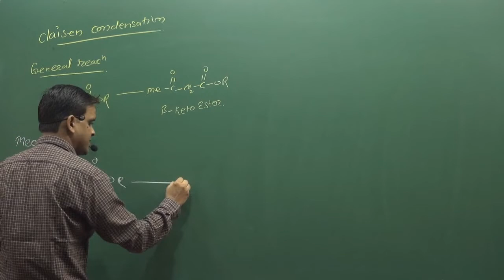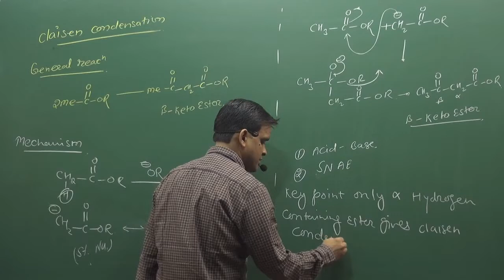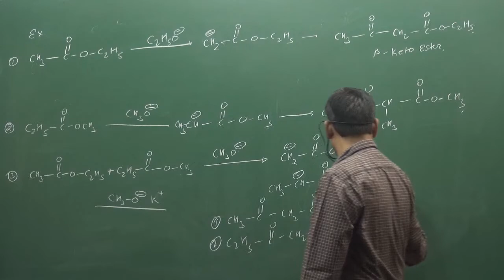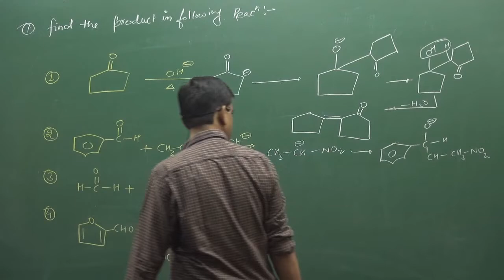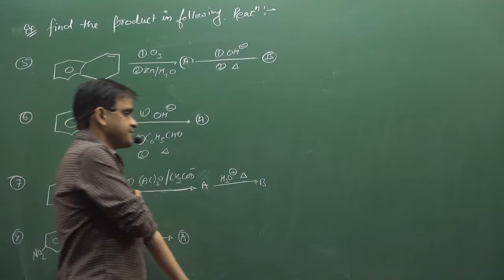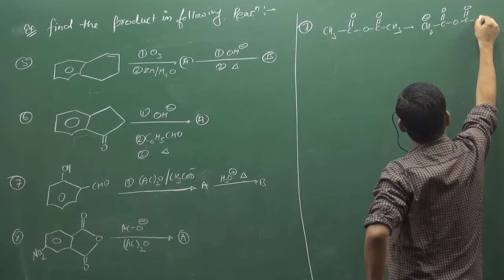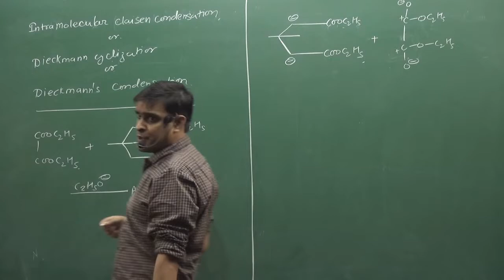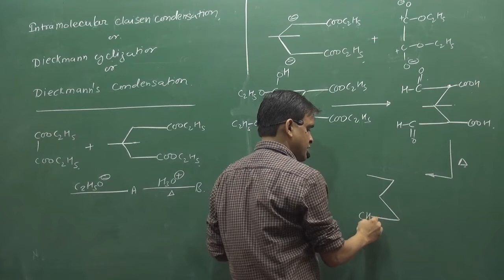Claisen Condensation With Examples 1